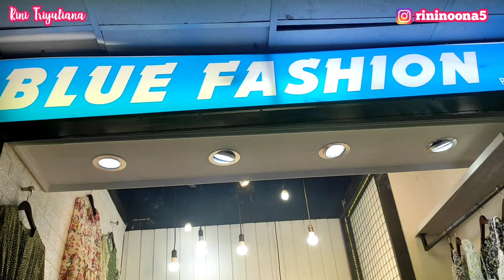BAJU BROKAT TERBARU DI METRO TANAH ABANG | PUSAT GROSIR METRO TANAH ABANG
Assalamu'alaikum..
Hai-hai..

Di video kali ini aku mau mengajak kalian belanja di Pusat Grosir Metro Tanah Abang. Salah satu pusat grosir yang ada di Jakarta. Kali ini ada baju brokat terkini.

Disana harga bajunya murah-murah, bahan dan modelnya juga bagus2. Cocok banget buat yang mau buka usaha jual pakaian.

Semoga kebaikan kita menjadi pahala 😇

Terima kasih 🙏😊